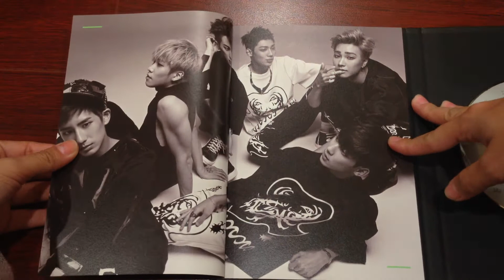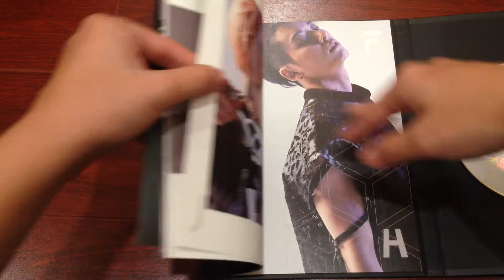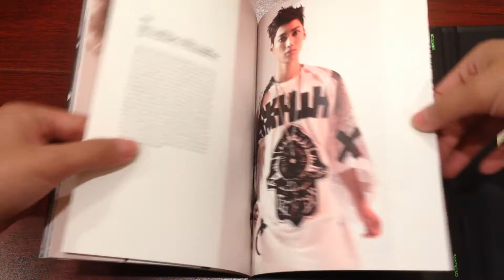[Unboxing] Boyfriend: 2nd Mini Album- Obsession-